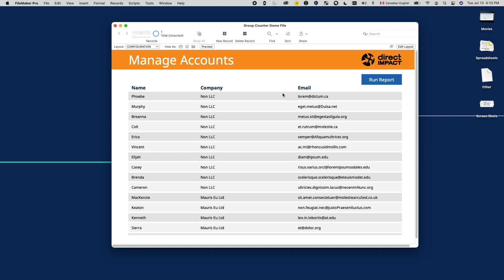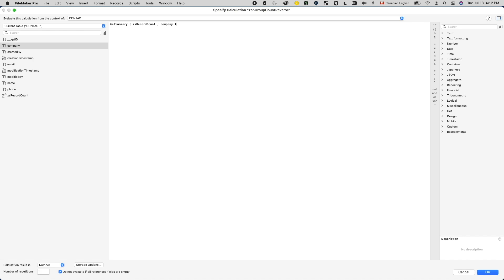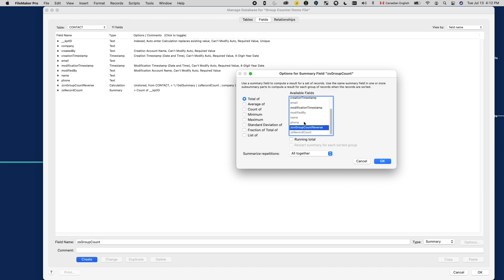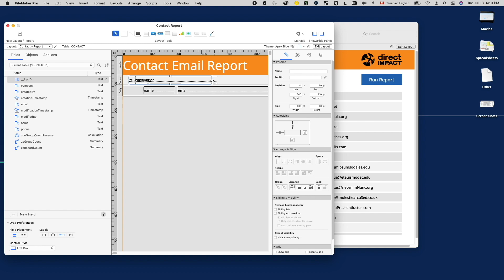FileMaker Cool Trick #25: Counting groups in a sub-summary report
This series of YouTube videos for FileMaker developers shows off our favorite tips and tricks within FileMaker. Learn from our developers in this mini-series as we point out our favorite little features, shortcuts, and super cool tricks to streamline development.

This week's cool trick shows how to count groups in a sub-summary report.

Happy Developing!

If you'd like to learn more from us, check out our FileMaker training and development services available